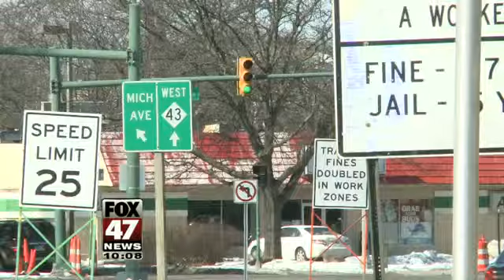Major Road Work Begins In East Lansing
It's officially construction season in East Lansing.